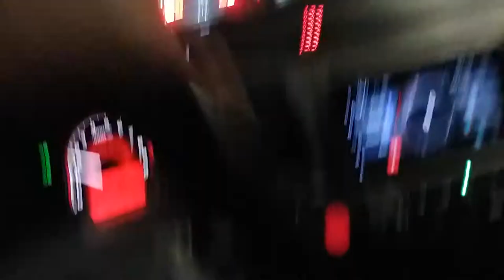Fresno's 2019 Easter Sunday Cruising in Downtown Fresno